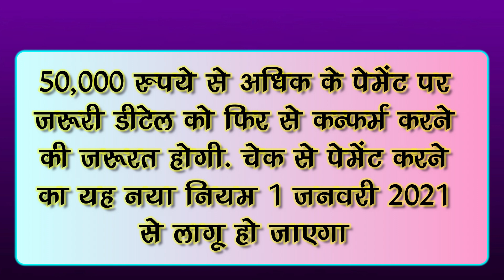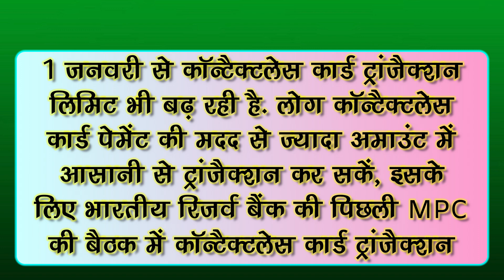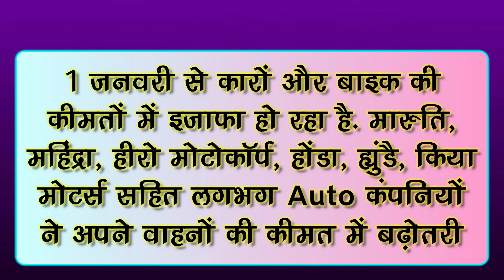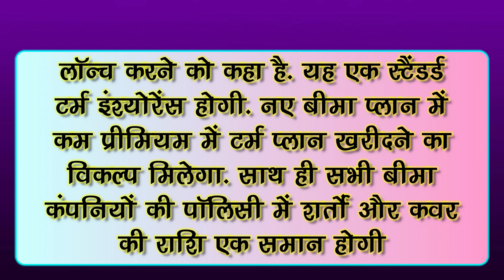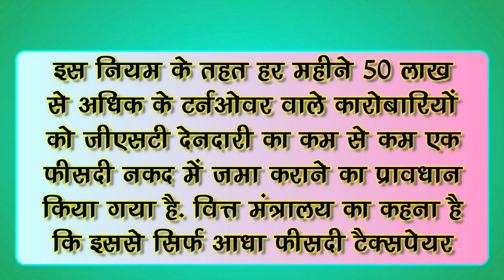आज यानि एक जनवरी से भारत में होने जा रहे ये 5 बड़े बदलाव, जो सीधा जुड़े है आपकी ज़िन्दगी से!!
These 5 Major Changes Going On In India, Which Are Directly Related To Your Life !! Today i.e. From January 1, These 5 Major Changes Going On In India, Which Are Directly Related To Your Life | Latest News And Updates

EDITOR ►Shadik